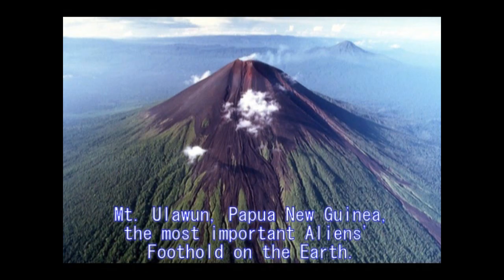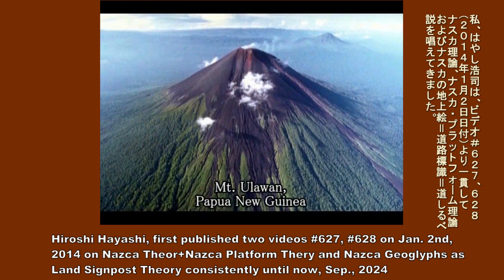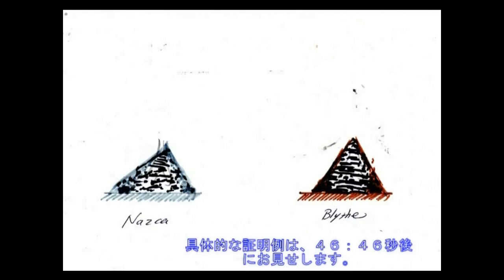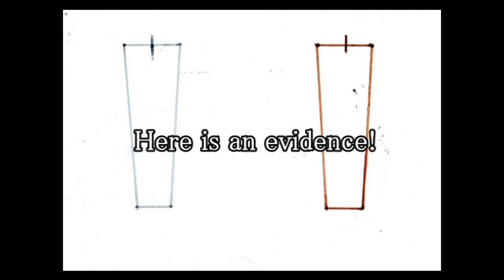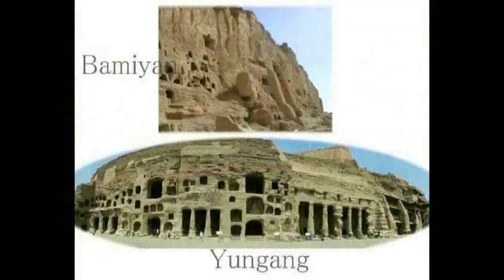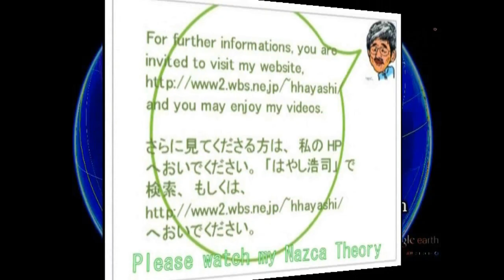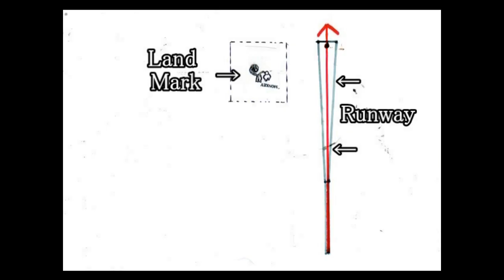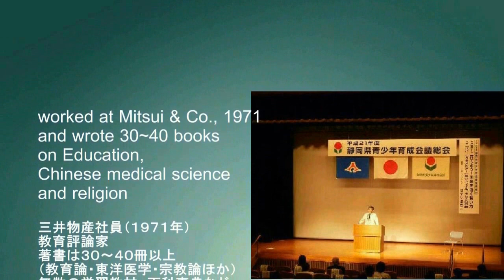4777【00】Nazca Geoglyphs=Signpost Theory+Nazca Theoryナスカの地上絵＝道路標識、道しるべ説byはやし浩司Hiroshi Hayashi JP